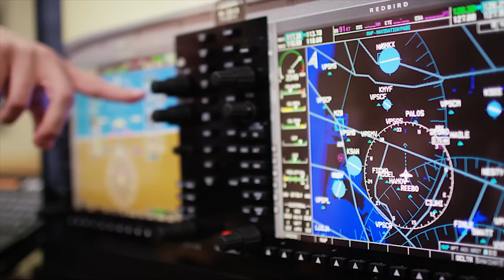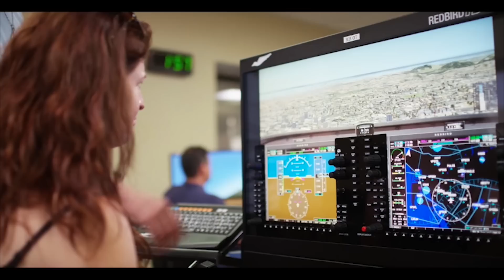San Diego Miramar College 2015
San Diego Miramar College is a public 2-year community college offering 80 academic majors, 90 career technical certificates and a pathway for transfer to the UC and CSU systems. It is located in the Mira Mesa neighborhood of San Diego, California.